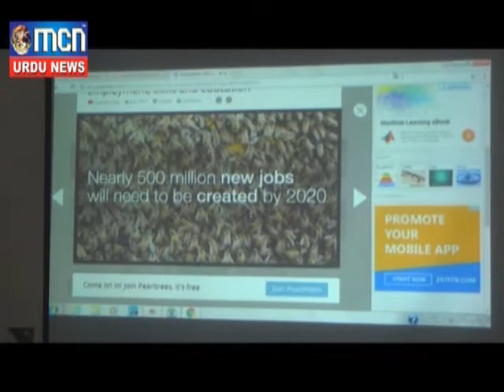MCN urdu News Nanded 27 July 2017 : News 7-MGM College News.